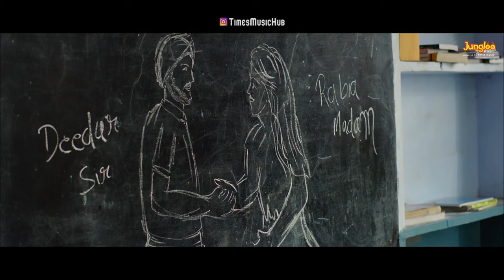Mere Saamne Khada Reh Ve Maahi Kuch Na kehi Tu Bas Rajj ke Ye Mukhda Nihaar Lain De |Satinder Sartaj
Singer/Lyricist/Composer: Satinder Sartaaj
Song Mix & Master: Sameer Charegaonkar

Director: Vijay Kumar Arora
Produced by: Sunny Raj, Varun Arora, Sarla Rani & Santosh Subhash Thite
Choreographer: Arvind Thakur
Writer: Harinder Kour
DOP: Lalit Sahoo/ P.P.C. Chakravarty
Editor: Bharat Rawat

punjabi songs album,
punjabi songs all new,
punjabi songs all time hits,
punjabi songs album 2021,
punjabi songs all 2021,
punjabi songs all new 2021,
punjabi songs best,
punjabi songs bollywood,
punjabi songs back to back,
punjabi songs collection,
punjabi songs channel,
punjabi songs come,
punjabi song download,
dj punjabi songs,
dj punjabi song 2022,
dj punjabi songs new,
dj punjabi songs 2020,
dj punjabi song remix,
dj punjabi songs mashup,
punjabi songs emotional,
punjabi songs evergreen,
punjabi songs engagement,
punjabi songs ever,
punjabi songs for girls,
punjabi songs for boys,
punjabi songs famous,
punjabi song,
punjabi songs girls,
punjabi songs gaana,
punjabi gane,
punjabi gana,
punjabi sad song,
punjabi all song,
punjabi all new song,
punjabi audio song,
punjabi best song,
punjabi emotional songs,
punjabi engagement dance,
punjabi emotional movies,
punjabi geet,
punjabi gane song,
punjabi gana song,
punjabi gana dj,
punjabi gana video,
love songs hindi,
love songs dj,
love songs album,
love songs all,
love songs audio,
love songs bollywood,
love songs breakup,
love songs bollywood 2022,
love songs best,
love songs bollywood 2021,
love songs collection,
love songs emotional,
love songs evergreen,
love songs female version,
love songs failure,
love songs feeling,
love songs for status,
love songs full,
love songs girls,
love songs girl version,